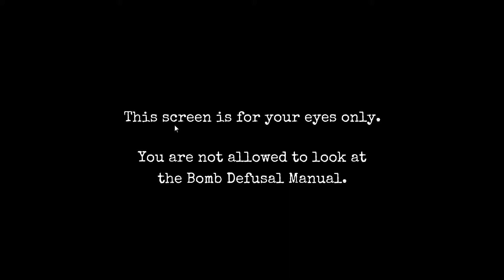Keep Talking and Nobody Explodes Ep 9: Moduli Bisognosi! (w/Renesto101)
dsfsdfs